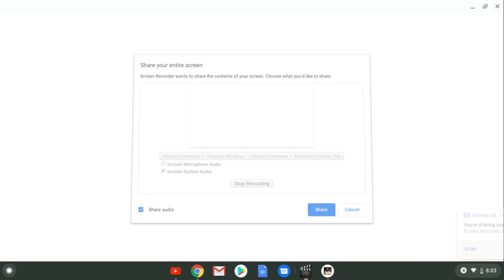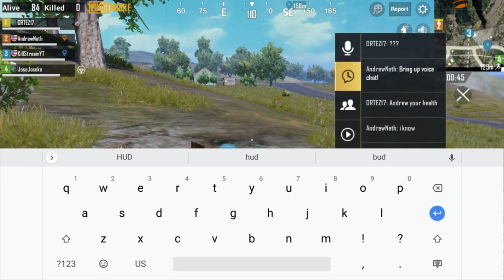Winning A Game Of PUBG Mobile Without A HUD! (IMPOSSIBLE WIN!)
This, right here, is something not to try. Its hard af and i almost died but i did it on First TRY!